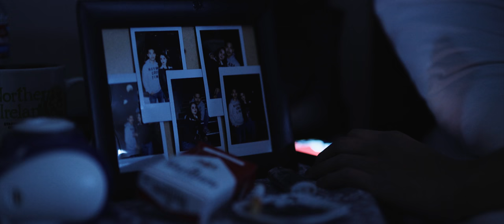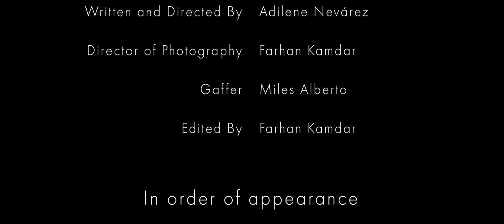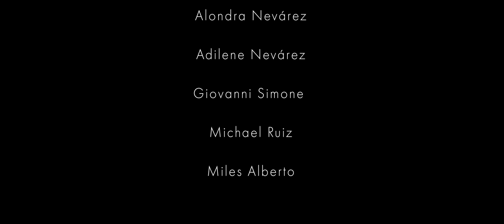Love, Undone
A poem.

Written and Directed by Adilene Nevárez
Director of Photography: Farhan Kamdar
Gaffer: Miles Alberto
In order of appearance:
Jojo Ortiz
Melissa Carmona
Matthew Marzo
Alondra Nevárez
Adilene Nevárez
Giovanni Simone
Michael Ruiz
Miles Alberto

Round the Circle is a Los Angeles based art collective.